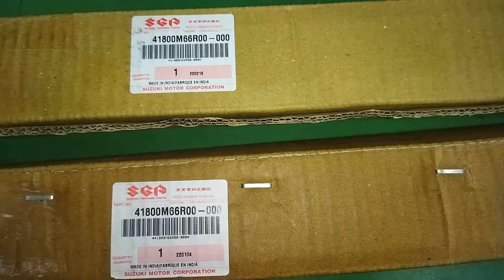REVIEW HARGA SPERPART SHOCK ABSORBER, SHOCK BREAKER, BELAKANG, SUZUKI IGNIS